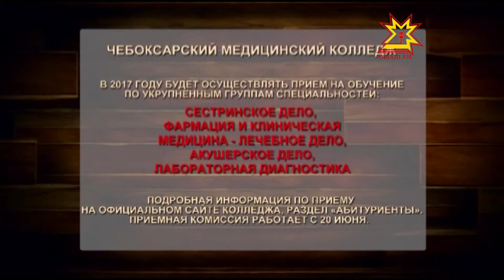Ольга Осипова-Фаер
Чăваш эстрада юрăçи